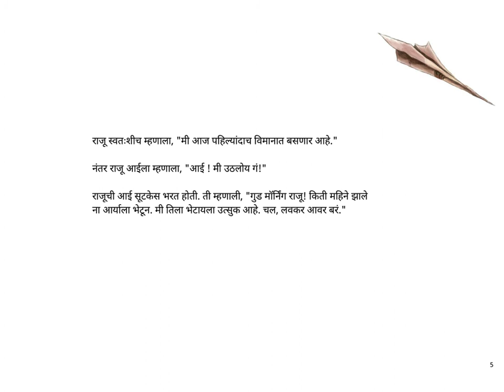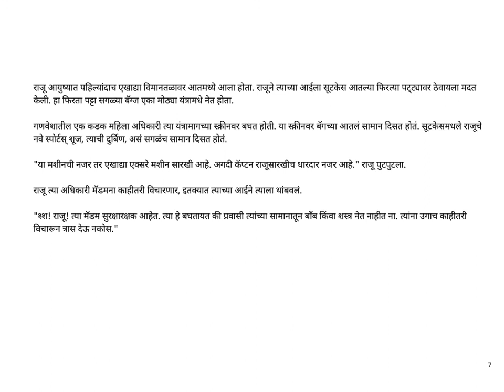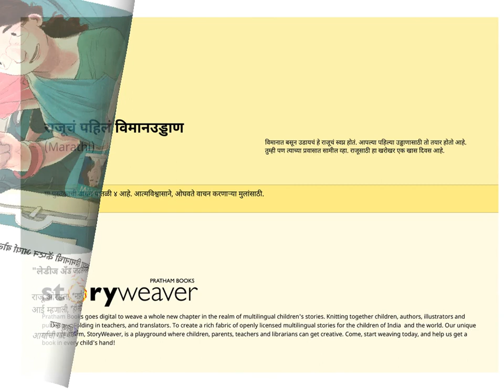Marathi Stories for kids - Rajuche pahile Viman uddan (Raju's First Flight) - Pratham Books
Original story Raju's First Flight by Nandita Jayaraj. Translated into Marathi by Jui Kulkarni. Illustrated by Upamanyu Bhattacharyya.

Narration: Asawari Doshi

It’s an exciting day for Raju. Join him as he prepares for a very special flight journey.